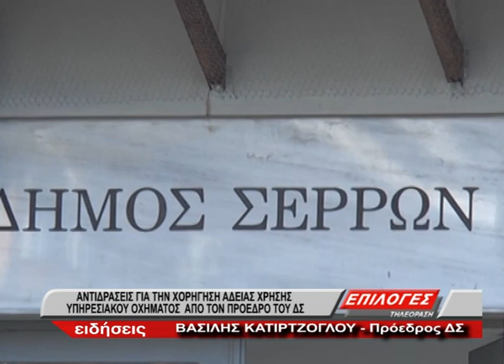Αντιδράσεις για την χορήγηση άδειας υπηρεσιακού οχήματος στον Βασίλη Κατιρτζόγλου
Αντιδράσεις προκάλεσε η απόφαση του δημάρχου Σερρών να εγκρίνει την κατ΄ εξαίρεση οδήγηση συγκεκριμένων υπηρεσιακών οχημάτων του Δήμου από υπαλλήλους του Δήμου που δεν κατέχουν νομοθετημένη θέση οδηγού, για αντιμετώπιση υπηρεσιακών αναγκών και πιο συγκεκριμένα στον πρόεδρο του Δημοτικού Συμβουλίου κ. Βασίλη Κατιρτζόγλου.